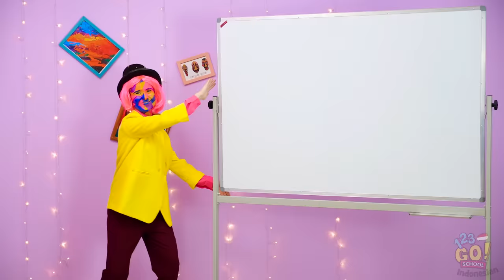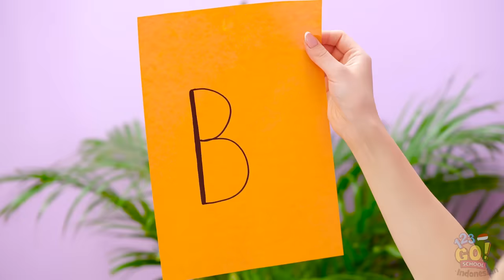TANTANGAN MENGGAMBAR LUCU || Melukis di Sekolah! Gambar Terbaik Menang! Seni ala 123 GO! SCHOOL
Seni itu indah. Tapi kadang membingungkan. Atau pas saja! Ya, 'kan?

Selamat datang di dunia seni.

Waktunya kamu menerima tantangan!

Apa gambaran favoritmu?

Bagikan video ini dengan teman-temanmu dan buat gambaran versi kalian sendiri!